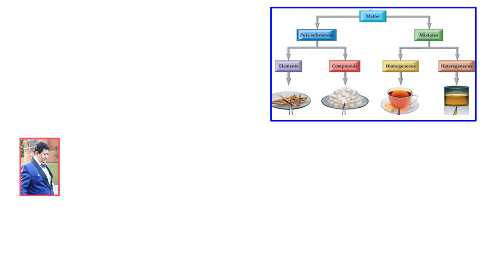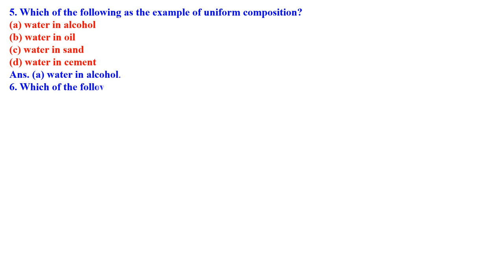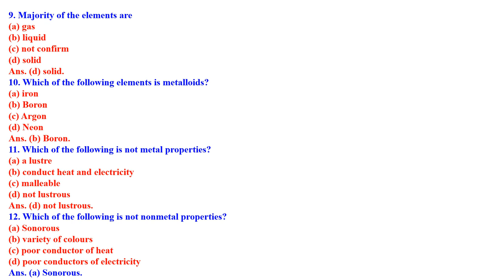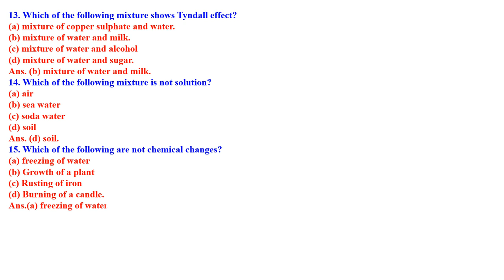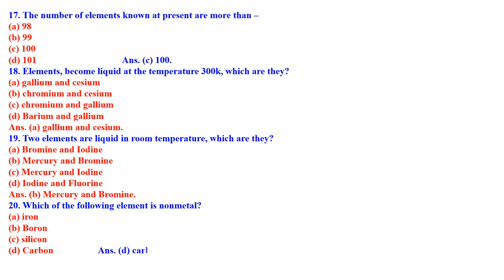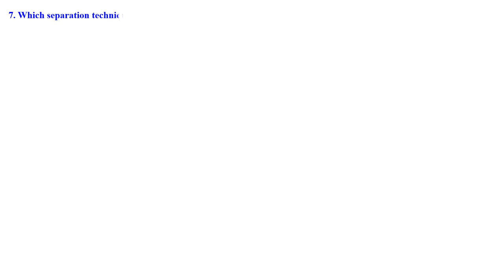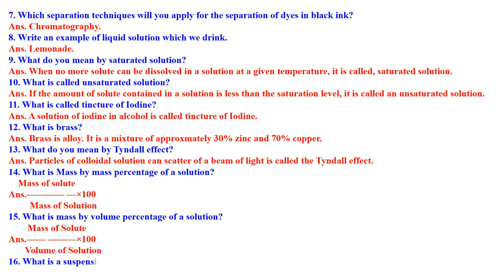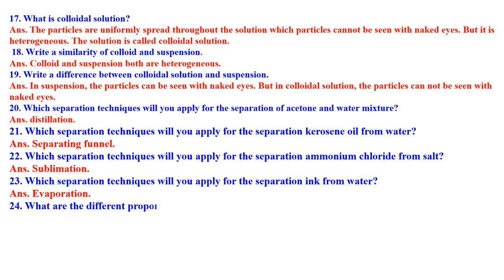CLASS 9 Is Matter Around Us Pure MCQ